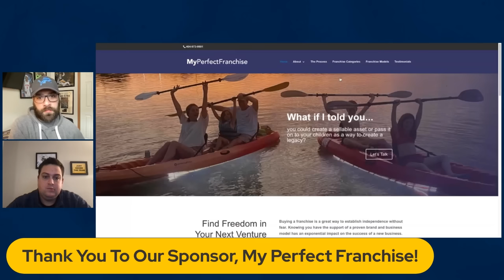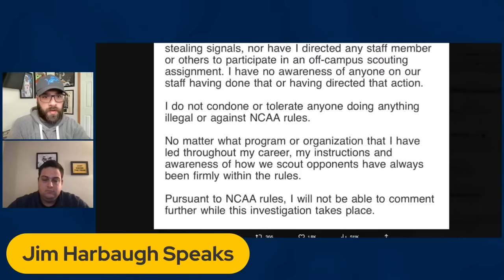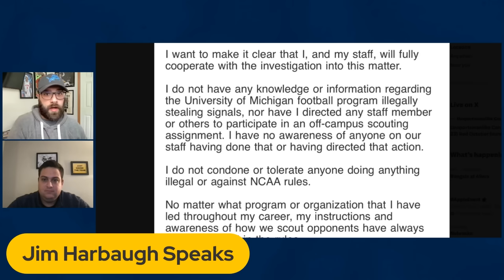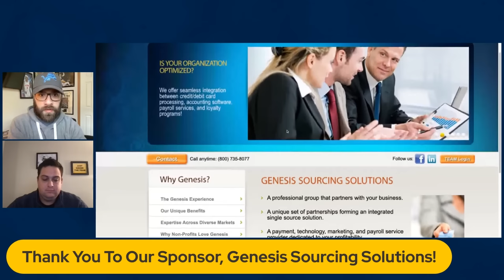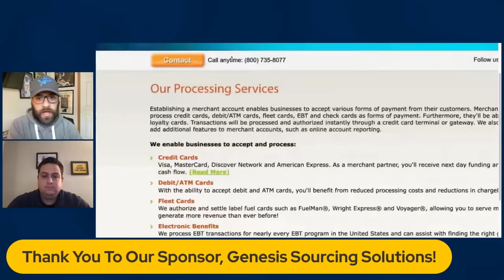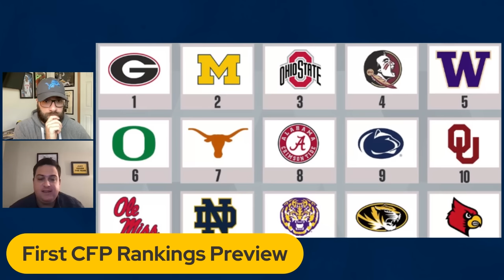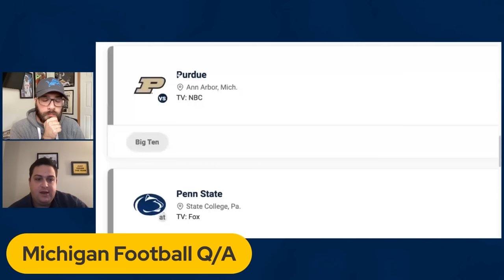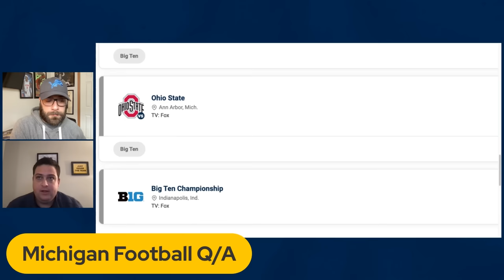Takeaways From Jim Harbaugh Press Conference, Answering Michigan Football Mailbag Questions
Are you…
Ready to leave the corporate Rat Race for the American Dream?
Looking for a side hustle while working your current job?
Wanting to diversify, build wealth, and/or leave a legacy?
Andy can help!!!
Andy is a franchise consultant (as well as franchise owner) and helps people find franchises that fit their skill sets, financial requirements, time to commit and more….
His services are 100% free and he’s here to help if you have any questions about business ownership.

John West
Genesis Credit Card Processing
The Fort handle: @WolvyWest